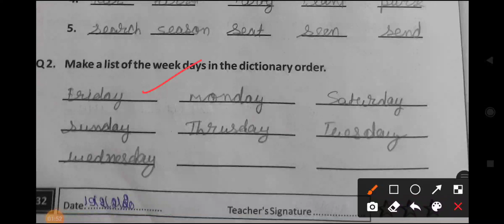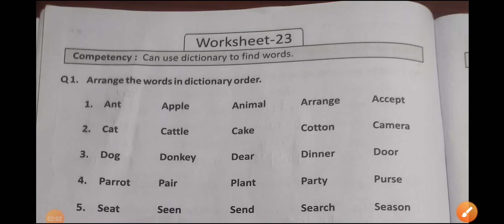worksheet 23 Pravah workbook English class 7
CBSE n NCERT all subjects  video are available*